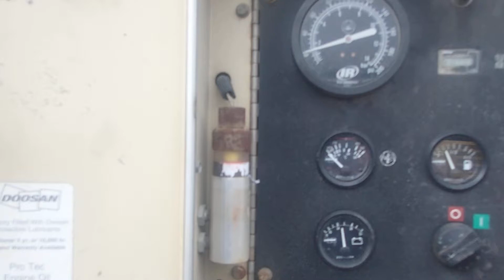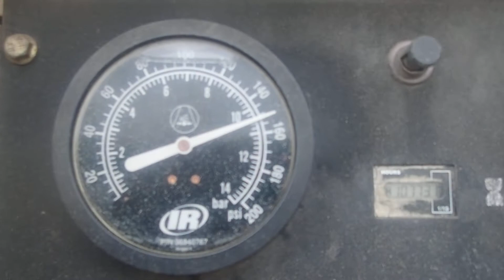INGERSOLL RAND HP1600